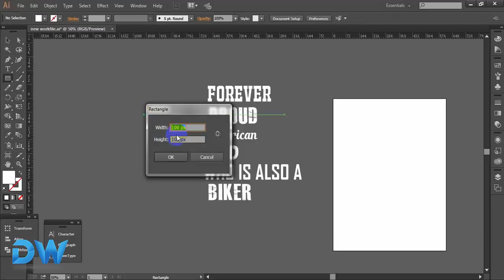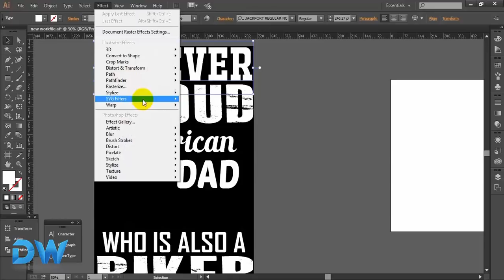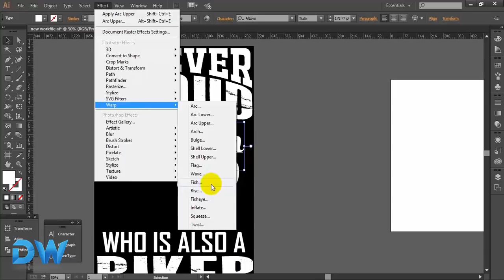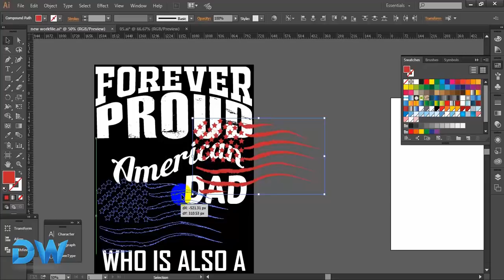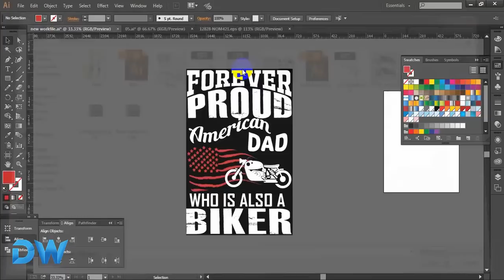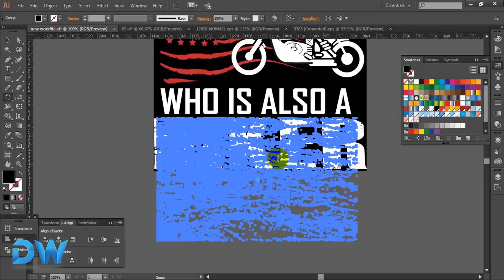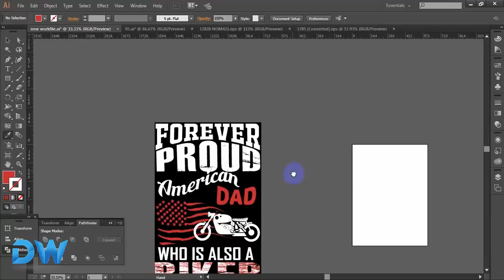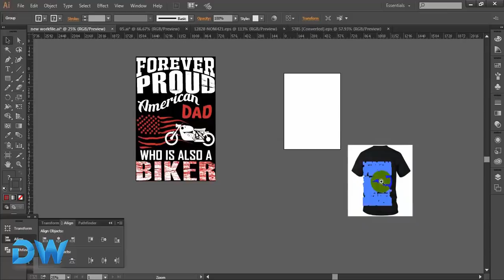illustrator t shirt Design Tutorial | T shirt Design Video | t shirt design ideas